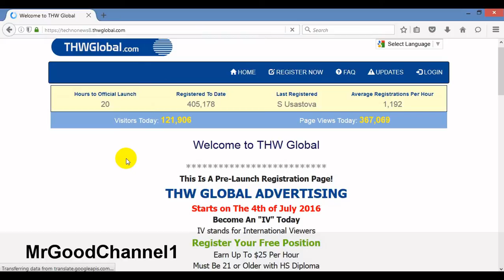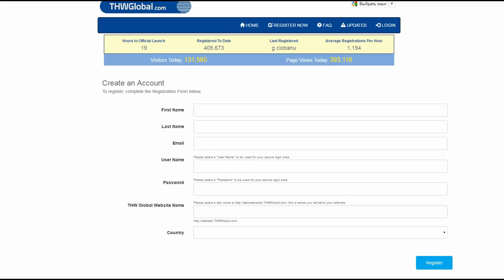Заработок в интернете 25$ в час для всех THW Global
1.Переходим по ссылке под видео и регистрируемся (лучше писать на английском языке) как только зарегистрировались вам напишут, что вам отправлено письмо на почту.
2.Переходим на почту и подтверждаем регистрацию переходом по ссылке.
3.Вам придет письмо на почту с вашим готовым рекрутинговым сайтом 3 варианта вы его рекламируете и приглашаете партнеров.

New Американская компания THWGlobal стартует 4 июля 2016 года.В этом видео говорится как можно заработать 25 долларов в час на просмотре видео в youtube,и что здесь очень хорошо это заработок без приглашений.

Компания THWGlobal представляет новинку заработок 2016. Любой новичок сможет заработать в интернете вместе с этой компанией.Здесь можно заработать с ноля, без обязательств и обязательных приглашений.

Что надо делать вы просматриваете ролики и получаете 25$ в час за просмотр видео на ютуб. Вам должно быть более 21 года и вы сможете получать до 250$ в неделю за просмотр определенных видео на ютуб без обязательств, без обязательных приглашений, бесплатно.

В компании THWGlobal присутствует маркетинг, который поможет получать большие деньги при минимальных усилиях.
С лично приглашенных вы получите 5 долларов каждый час, просмотренных видео.До 200 долларов в месяц за каждого.
Также вы получите 1 доллар за каждый час ваших рефералов просмотренных видео вплоть до 10 уровня.

Старт состоится 4 июля 2016, компании необходимо собрать партнеров как минимум 50000 человек.
Регистрируйтесь прямо сейчас. Приглашайте друзей и знакомых или завтра они вас пригласят. Если друзья компания выполнит свои обязательства, то ваша жизнь измениться в лучшую сторону так, что вы об этом только могли мечтать.
.Заработок в интернете,25$ в час,MrGoodChannel1,THW Global,интернете,YouTube видео,thwglobal